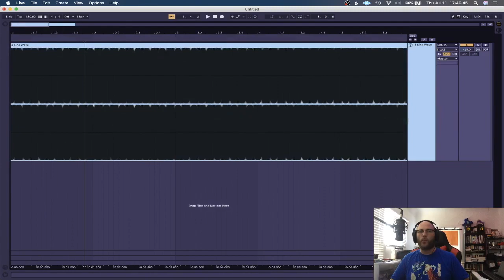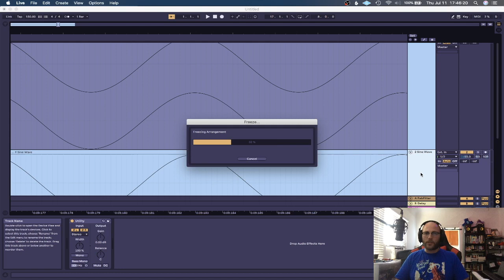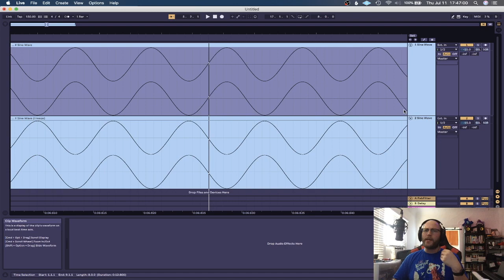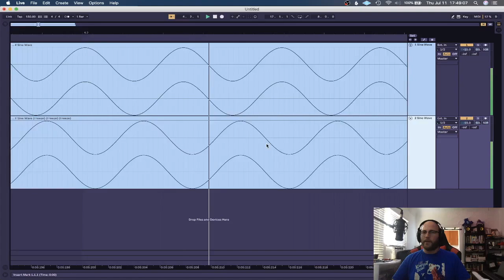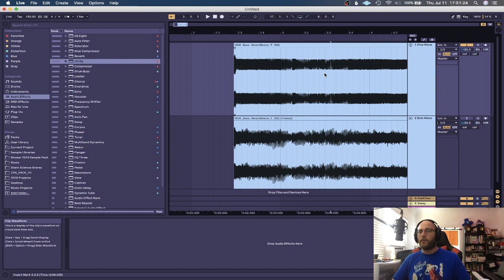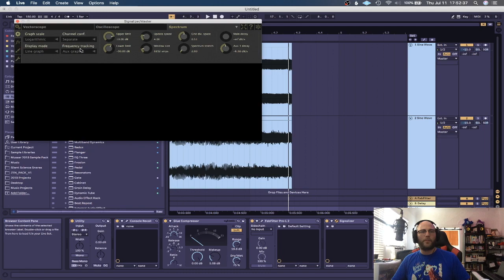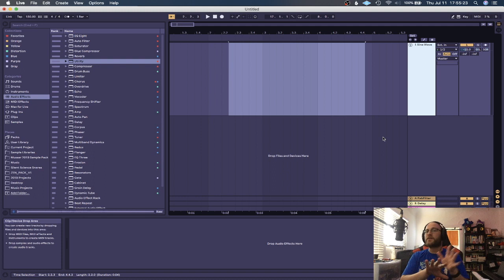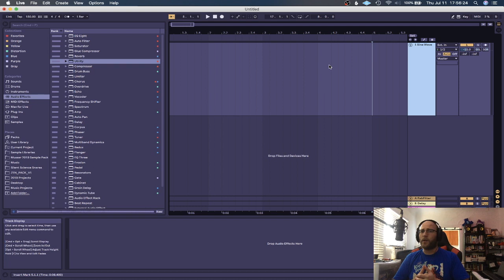Waveforms & Phase Cancellation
A quick and basic tutorial on how to interpret the visual of a waveform, as well as what phase cancellation is and why it's important to be aware of.